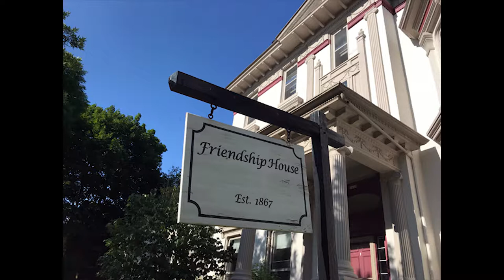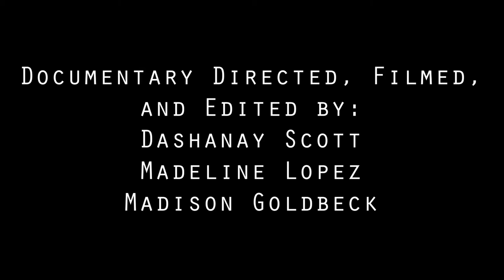Mogul in the Making, Diamond Spencer Edition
Video by Madison Goldbeck, Madeline Lopez and Dashanay Scott